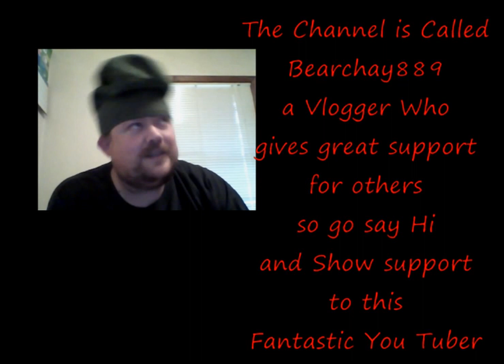FANTASTIC FIVE YOU TUBERS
IF YOU WANT TO INTRODUCE THE FANTASTIC FIVE SEND ME A 30SEC CLIP TO OF YOU SAYING (Here is Wednesdays Fantastic five) and DON'T FORGET TO INTRODUCE YOURSELF.
SUPPORT RAISING AWERNESS FOR PROSTATE CANCER
Movember Support
Motor Neurone Disease the Cavalier Project
My Album for this Week is ( Songs About Jane )  by  MAROON 5 so Whats Yours
My Film is The Unknown
New Wrestling Channel run by Chris Collier

BOOKS YOU MAY WANT TO READ
Raising a Badass Family
Marcs Book (Vlogwithsid)
Moral Rat:

Trev (TheVidKid67) His Book
The Long Cold Winter
Dr Jims Book (TheJepsta41)
Blood of the Righteous
Published on 9 Dec 2012

LINKS TO DAVEDDONS AUDIO BOOK. [url= My life, a life story of a man infected (1)[/url]
HYPNOSIS AND OTHER TYPES OF MEDITATION
Lauren Ostrowski Fenton
 I run my life coaching online via skype
For free Hypnosis Videos and MP3s with Jason Newland
MUSIC YOU MAY LIKE
Medicine for the Melancholy        Akayzia Parker
Music from EppsKevin
Lawrence20081987 his  Music
Breakout (Original Album):